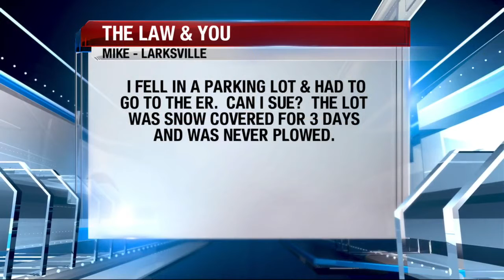I Fell in a Parking Lot That Was Never Plowed. Can I Sue? | The Law and You | Legal Advice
A viewer slipped and fell in a parking lot that had been covered with snow for days. Who is to blame? Premises liability attorneys Greg Fellerman and Ed Ciarimboli explain.